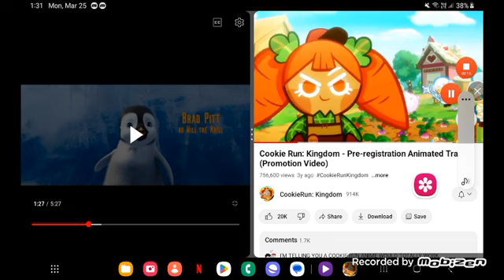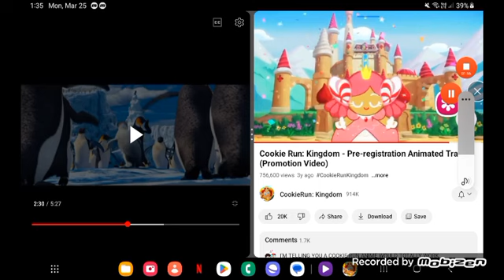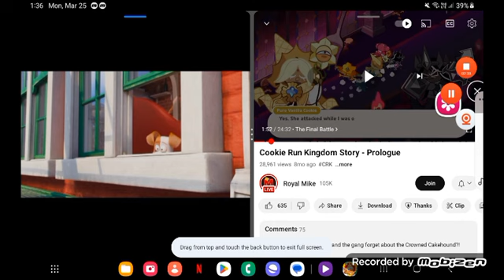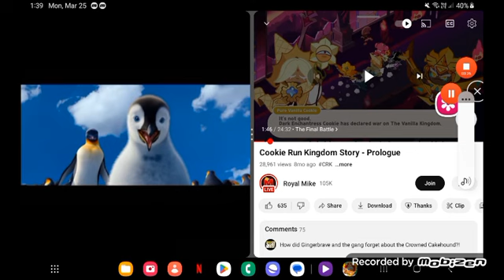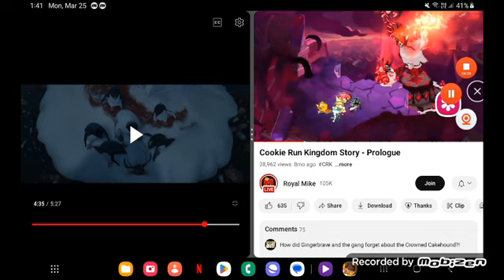toon story part 3